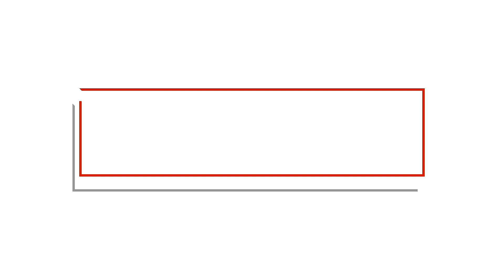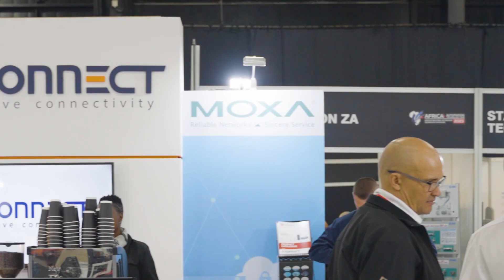DAY 2 Highlights of AATF2023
The second day of the Africa Automation Technology Fair 2023 continued the trend of high energy and productivity that was established on the opening day. Attendees arrived at Gallagher Convention Centre eager to continue exploring the latest advancements in automation technology. The day's events included a variety of informative seminars, business meetings and networking opportunities. Exhibitors showcased their latest products and solutions, providing attendees with hands-on demonstrations and opportunities to ask questions.

The atmosphere throughout the fair remained lively and engaging, with attendees networking and sharing insights throughout the day. As the second day drew to a close, it was clear that the Africa Automation Technology Fair 2023 was delivering on its promise to be a valuable and inspiring event for industry professionals across the continent.